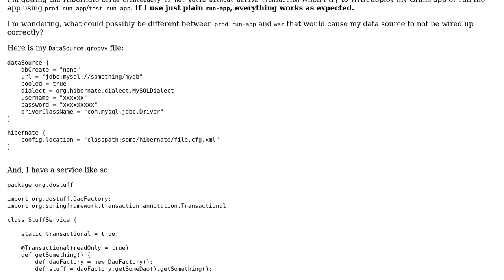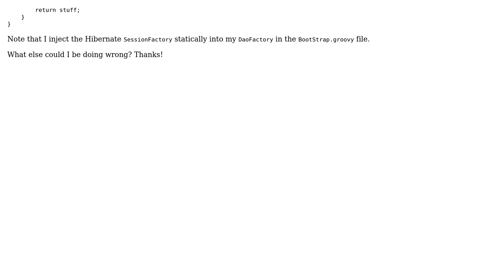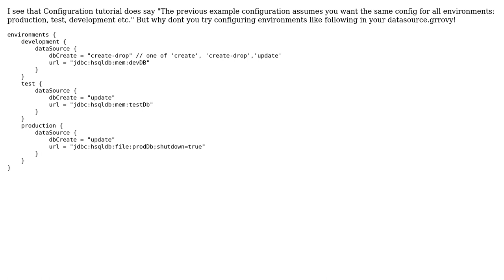Grails doesn't use my data source when running in production or test? (2 Solutions!!)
Grails doesn't use my data source when running in production or test?

With thanks & praise to God, and with thanks to the many people who have made this project possible! You are responsible for your own actions.